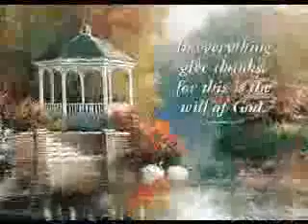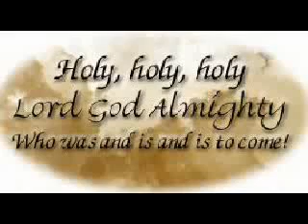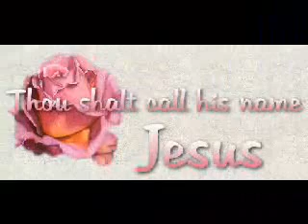JESUS YOU ARE MY SONG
God-given songs set to slideshow